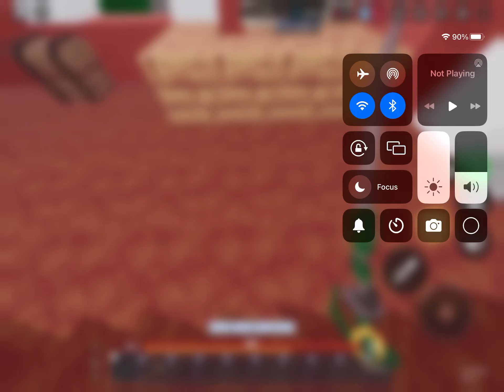Roblox Bedwars Speed run win with friend Shark